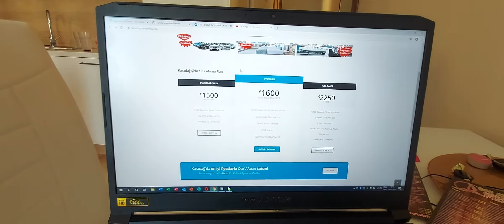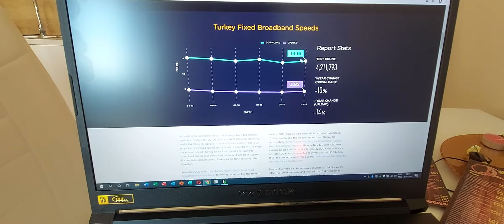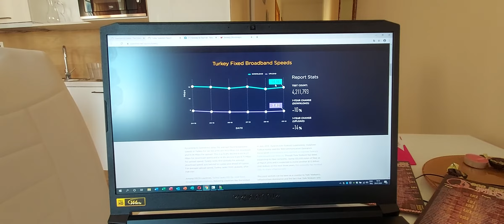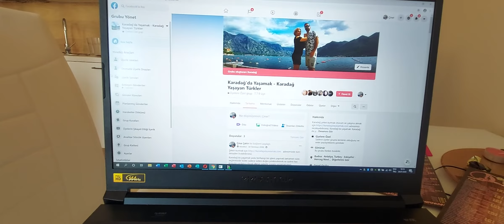Yurtdışında internet hizi nasil ? Türkiye ile karşilastirdik.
Montenegro da internet hizi nasil? Karadagda internet pahali mi ? Karadag ile montenegro arasindaki fiyatlari karsilastirdik.